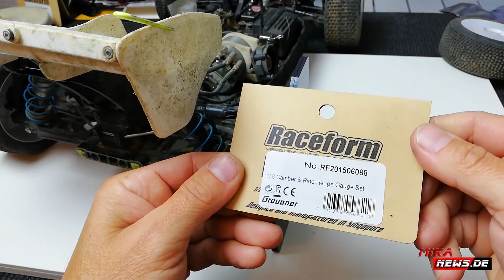Sturz und Bodenfreiheit einstellen mit Raceform CamberRide Heug - Gauge Set Graupner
Raceform – Sturz und Bodenfreiheit einstellen.